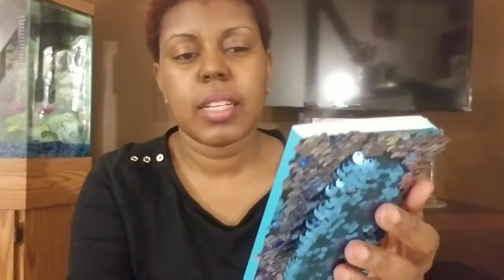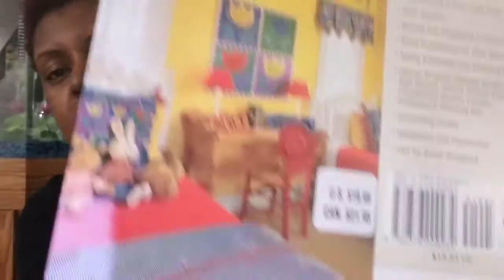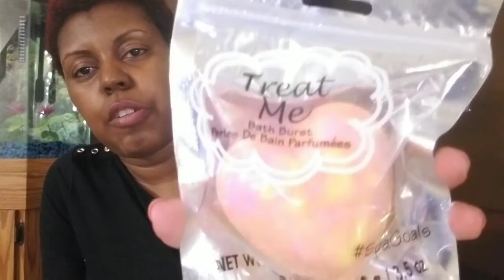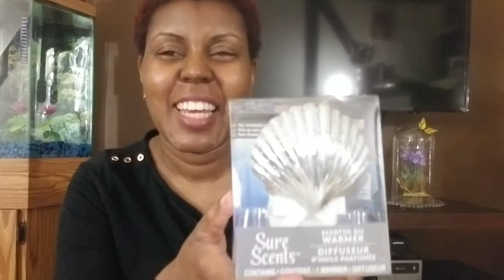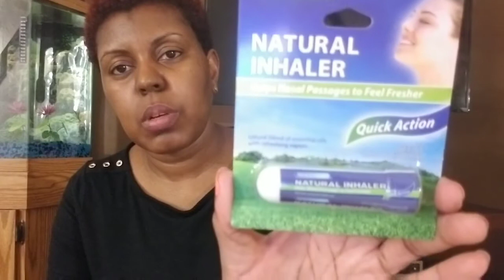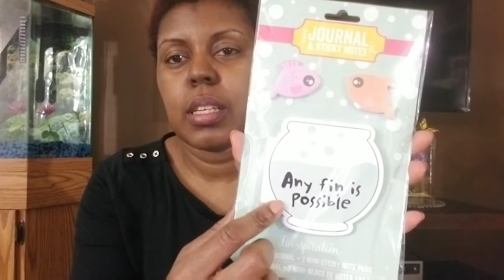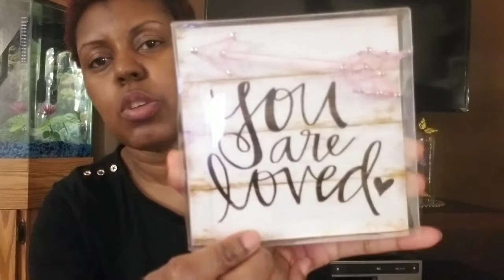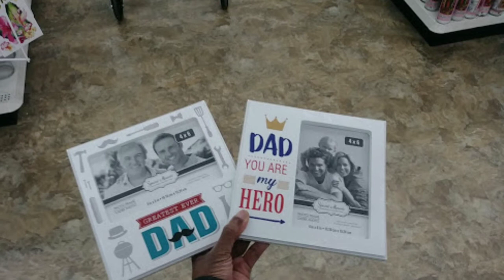I'm back with a huge Dollartree haul and Giveaway...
Hey YouTube it's me Roxane, 1Briasmom. Today I have for you a Huge Collective Dollartree haul and Giveaway...if you would like to enter to win this giveaway you have to live in the U.S and you have to be subscribed to my channel.